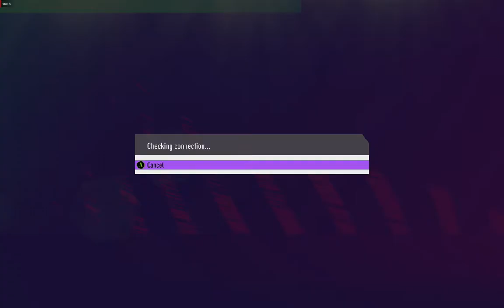FIFA 21 MOD FIFA 19 GAMEPLAY PC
FIFA 19 MODED TO FIFA 21,new kits,mini faces,mini heads,fifa 21 beta graphics